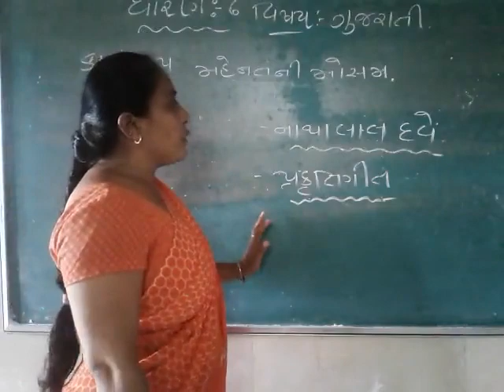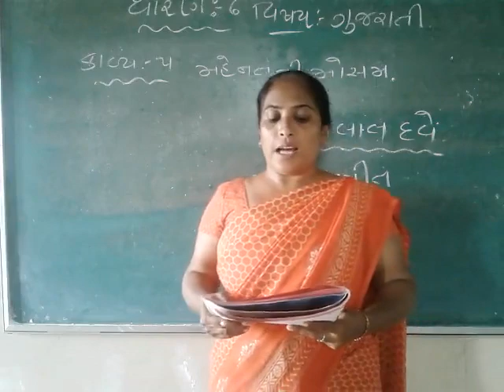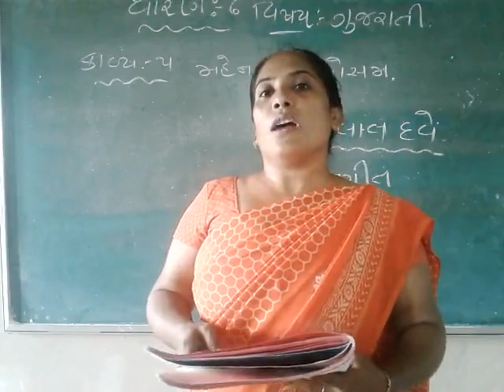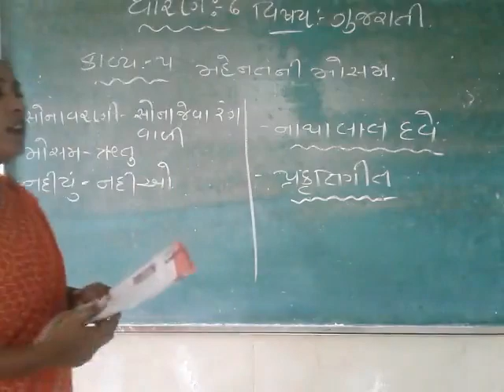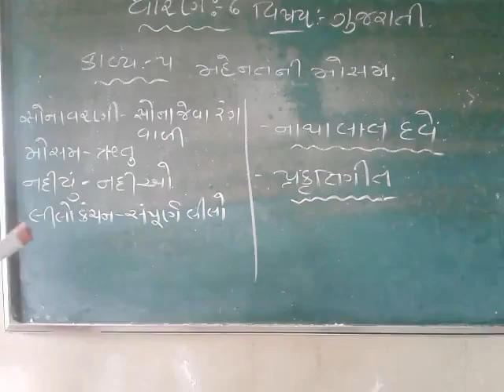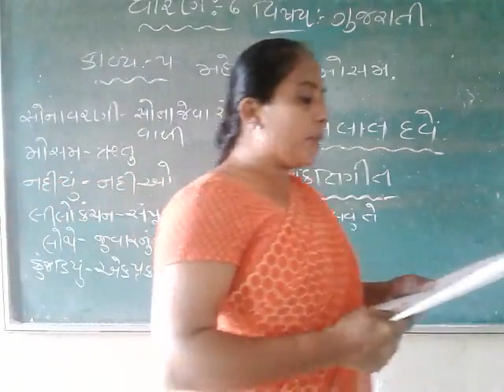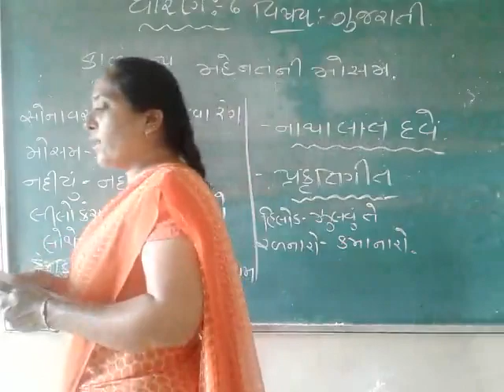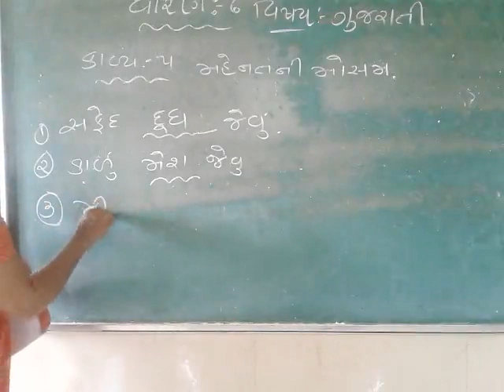STD 6 GUJARATI 15 9 2021